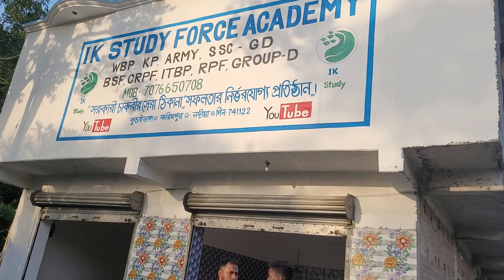21 তম মক টেস্টের আয়োজন চলছে আমাদের আবাসিক কোচিং সেন্টার, mock test no 21 for wbp kp army crpf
আমাদের আবাসিক কোচিং সেন্টার নদীয়া জেলায় করিমপুর অবস্থিত এখানে থাকা খাওয়া পড়াশোনা ব্যবস্থা আছে
তুমি মাসিক হিসাবে বা থাকা খাওয়া ফ্রি হিসাবে আমাদের আবাসিক কোচিং এ ভর্তি হতে পারো.

আমাদের এখানে আর্মি দের জন্য স্পেশাল ডিসকাউন্ট চলছে.